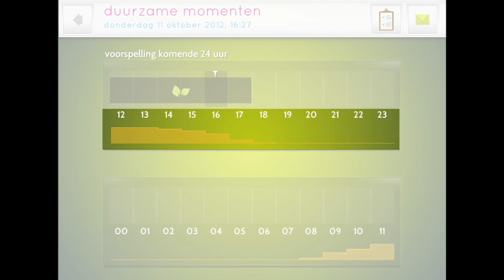Energiecomputer Zwolle: Jouw energieverbruik aflezen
De energiecomputer is een belangrijk onderdeel in de pilot Jouw Energie Moment.

In deze instructiefilmpjes leggen we je een aantal handige functionaliteiten kort uit. Zo kun je snel en eenvoudig aan de slag.